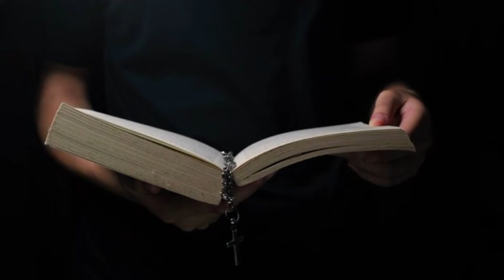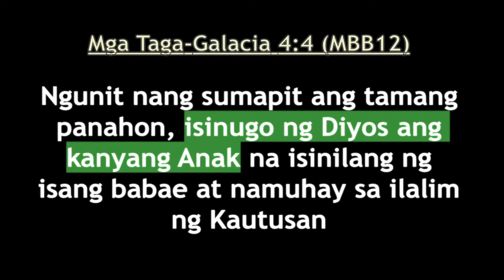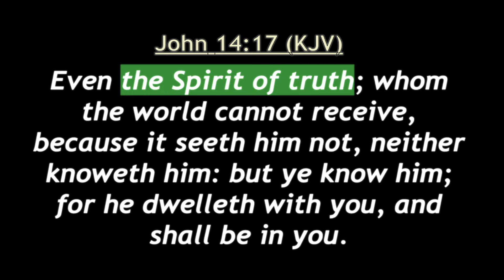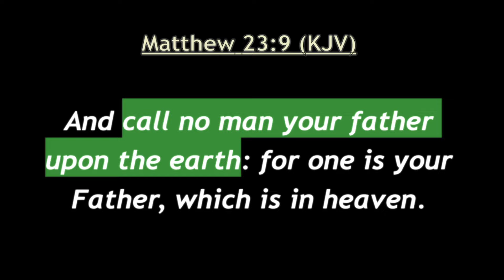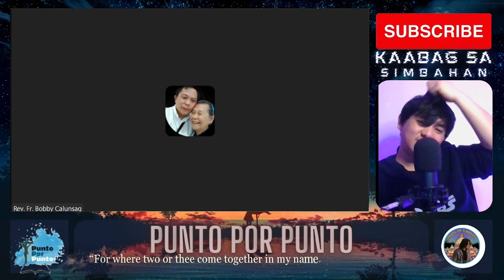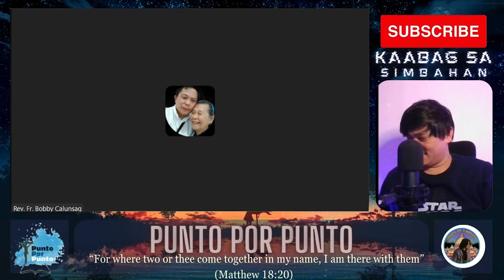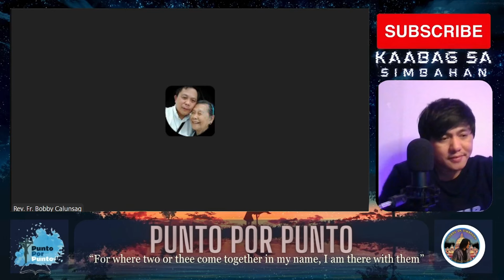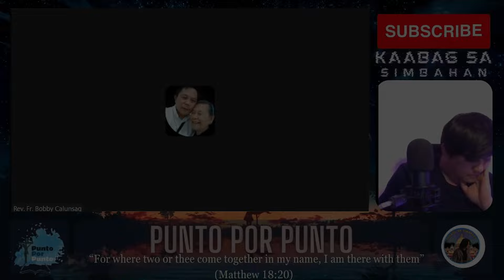HAHAHA! Oneness na aral ni Quiboloy binanatan | Trinity explanation superb! MUST WATCH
Godbless!